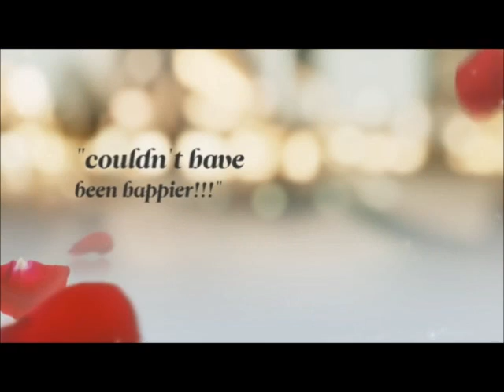Belle Bridal & Special Occasion Promotional Video